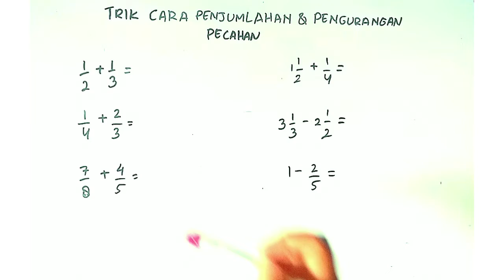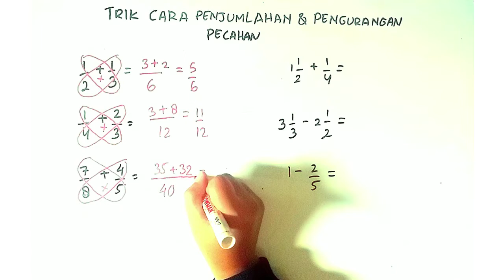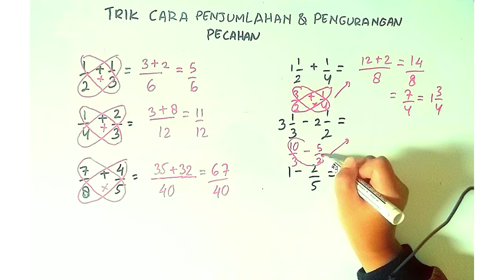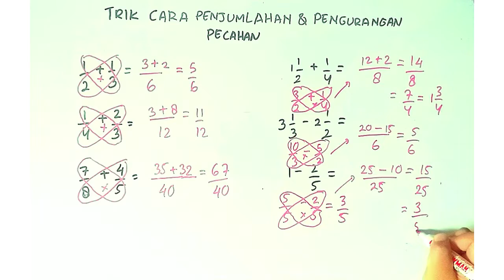Matematika - Trik Cara Mudah Menghitung Penjumlahan dan Pengurangan Pecahan.